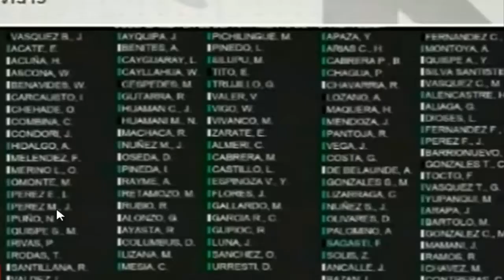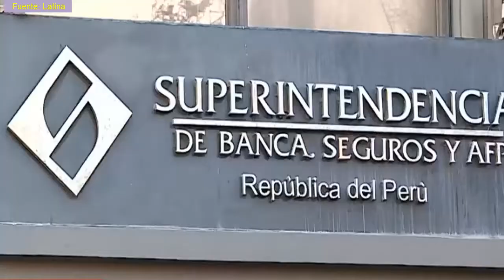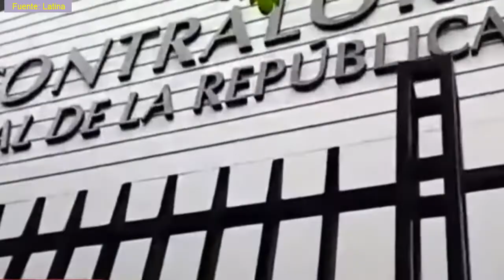Congreso aprobó modificación de la constitución en levantamiento del secreto bancario